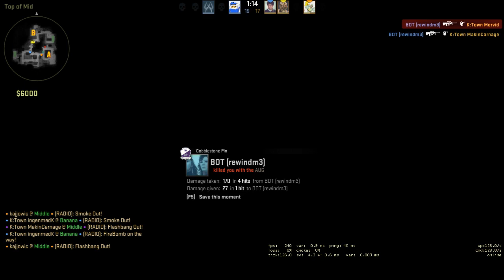Faceitgame på Infan med Strand, Örat, OB, och Kimpi